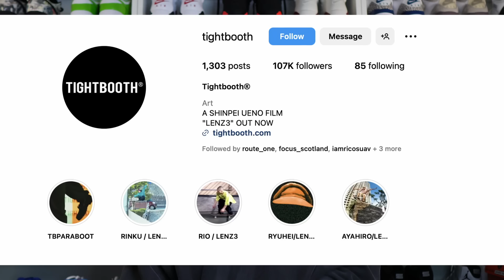Nike SB Dunk Low "Tightbooth" review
THE LATEST COLLAB FROM NIKE SB AND TIGHTBOOTH.

pretty cool shoes, only one thing was disappointing about them but they're a really cool shoe otherwise.

enjoy the review and be sure to follow me on.